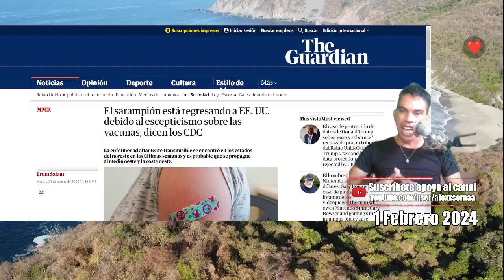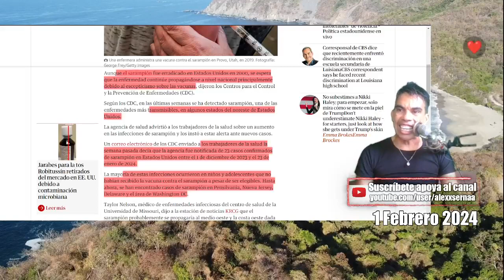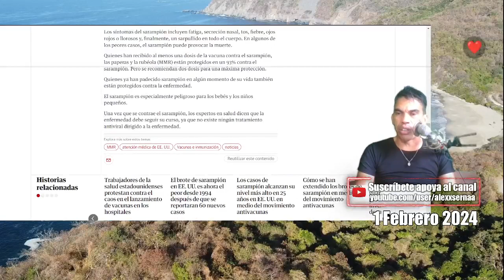Regresa el Sarampión en EEUU y Europa